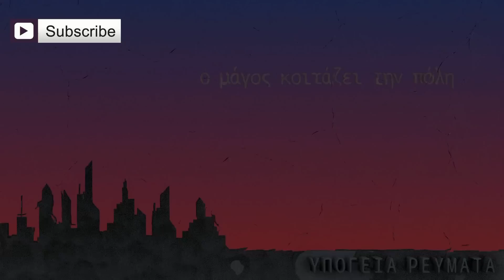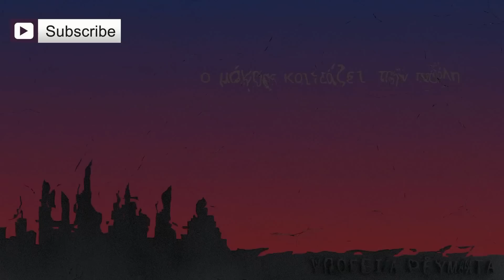Υπόγεια Ρεύματα - Νατάσα | Ypogeia Revmata - Natasa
Στίχοι: Υπόγεια Ρεύματα
Μουσική: Υπόγεια Ρεύματα
Δίσκος: Ο μάγος κοιτάζει την πόλη

Λακκούβες που δεν παίζονται στου ονείρου μου τους δρόμους
χαμόγελο μεταξωτό
μ' αρέσει το άγγισμά σου
μ' αρέσει το ασημόδετο γλυκό αγκάλιασμά σου

Και θέλω θάλασσες του Απρίλη μου
αρμύρα απ' της ψυχής σου την πληγή
αρμύρα απ' της καρδιάς σου την πηγή
θέλω να θες τα πάντα

Πρωί σε λεν Αυγερινό
το βράδυ Αποσπερίτη
ασημαχτίδα της ψυχής
σε λέω Αφροδίτη

Πλέω σε λίμνες τ' ουρανού
και περπατώ μονάχος
στην πόλη τη βαμμένη μου
και κρύβω τέτοιο πάθος

Λαμπύρισμα στις κόκκινες ανταύγειες των μαλλιών σου θέλω ν' ακούς
και θα σου πω τα λόγια της ψυχής μου
και θα στη στείλω μια βραδιά
να κοιμηθεί μαζί σου

Μακριά απ' τις γκρίζες λάμψεις μου
χρόνε μου ψυχοφθόρε
σε χαιρετώ
λαμπρό αστέρι της αυγής
τρανέ εωσφόρε

Θέλω φωτιά